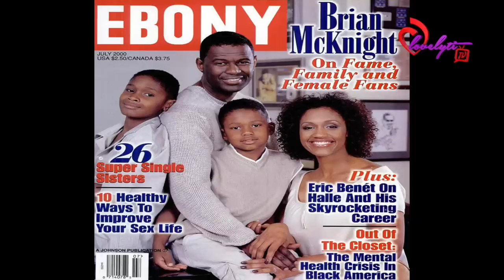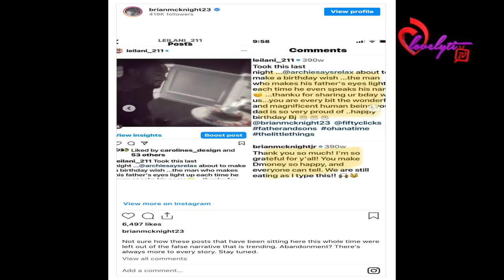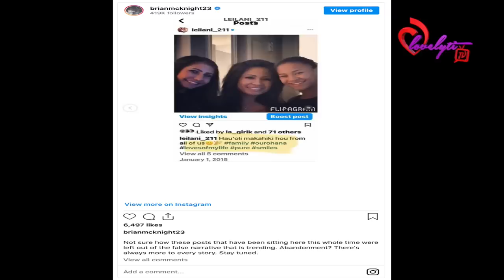Brian McKnight finally speaks up concerning accusation that he "abandoned" his children